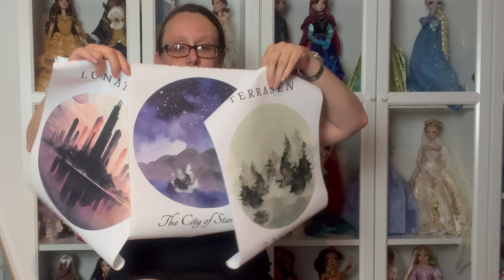Unboxing Swap littéraire de Nadège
Nouvelle vidéo avec pour cette semaine un unboxing de swap littéraire que j’ai fait avec Nadège sur le groupe swap et passionés de lecture dont vous avez le lien plus bas.

🍬 Les livres cette vidéo :

The Elements T1 de Brittainy C. Cherry
Pénélope, Reine d’Ithaque de Claire North
Le Sirénien de Capucine Sergent
Porcelaine sous les ruines de Ada Vivalada
Royal Bodyguard d’Aimée Lou

🍬 Matériel : Iphone 13
Trépied : Phinistec 153cm
Micro : Boya
Spot : OMBAR Softbox